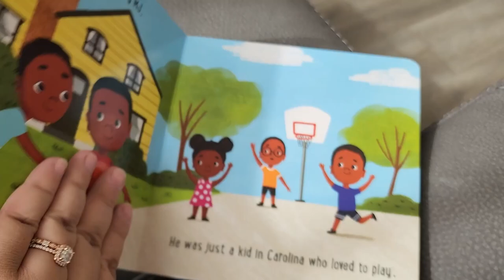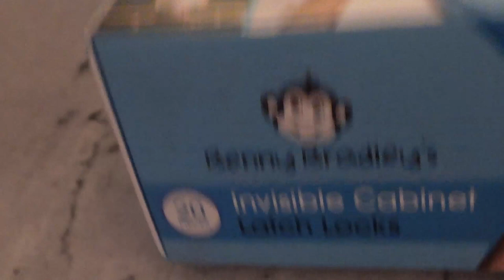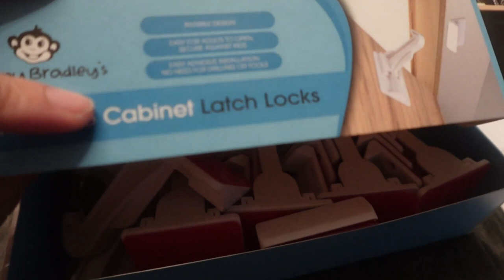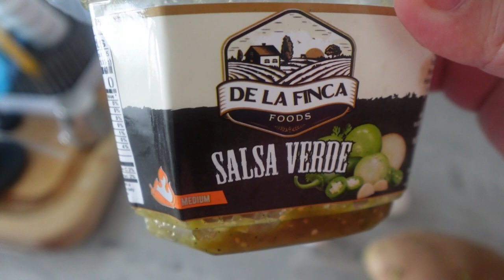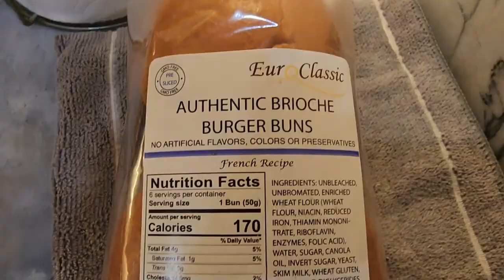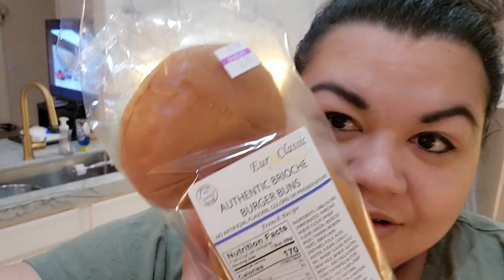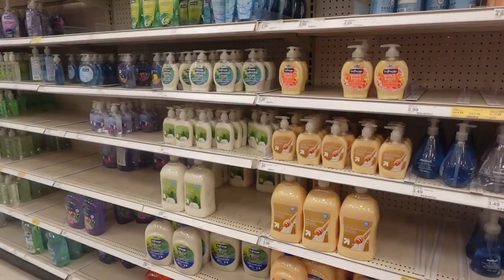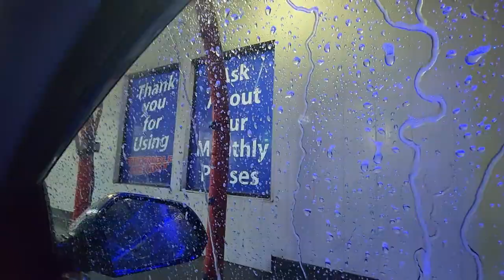Time to CHILDPROOF & Shopping Cart DRAMA! | Vlog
Hi Everyone, welcome to another vlog. Join us for a couple days in the life, good food, and storytime.

Upgraded Invisible Baby Proofing Cabinet Latch Locks (10 Pack)
Child Proof Door Lever Lock - Door Handle Lock
Quay Women's Sweet Dreams Sunglasses
Baby Ballers: Michael Jordan Board book
BareMinerals Foundation